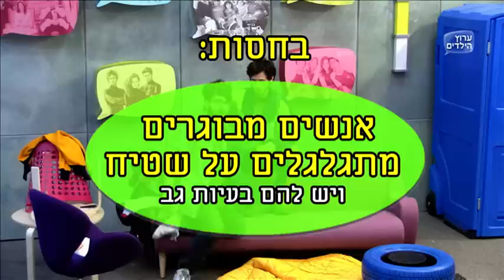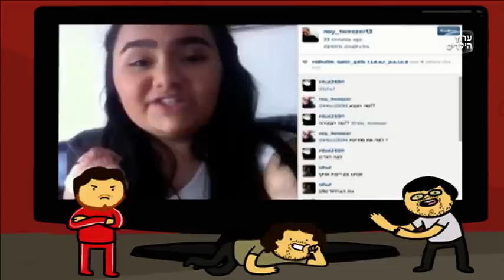נדחפים - תכנית 2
נדחפים לערוץ הילדים בכל יום ראשון עד חמישי ב15:00!